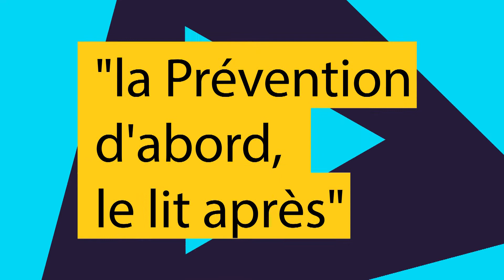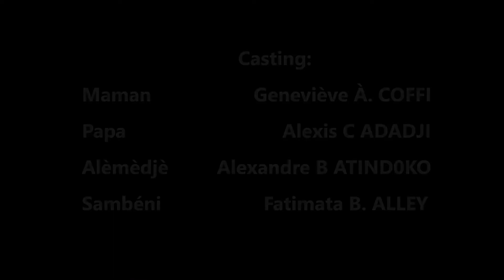HCOM PRODUCTION: LA PREVENTION D'ABORD LE LIT APRES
HCOM PRODUCTION: Réalisations Audiovisuelles – Spot Publicitaire – Publi  Reportage -  Documentaires  – films – séries Contact 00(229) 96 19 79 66